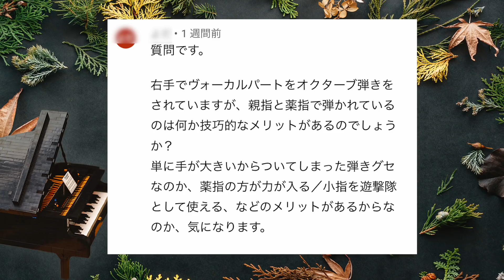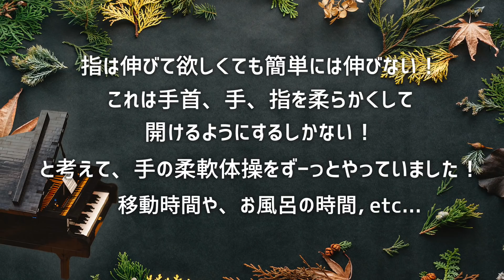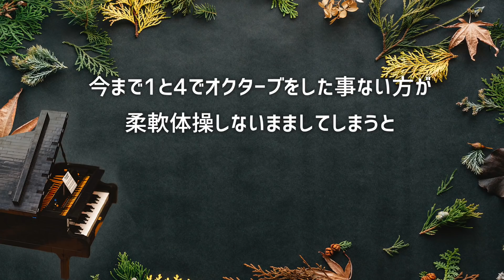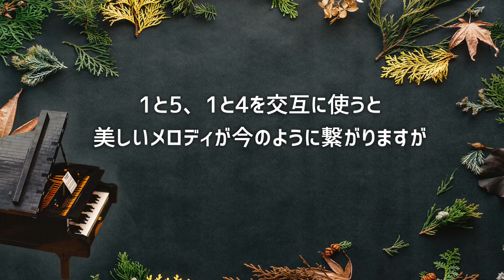なぜオクターブを親指と薬指で弾くのか！？手の小さい方必見です！【第45回カナカナピアノ教室】 CANACANA Piano Lesson#45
質問はこちらより！質問をたくさんお待ちしております😄

カナカナはなぜオクターブを1と4で弾いているのか？
みなさんにたくさん頂くご質問です！
たまたまそうしているのか、意図的にしているのか、、？
どう思われますか？
色々とお話しました♡

0:00 はじめに
0:26 視聴者さんからの質問
1:20 CANACANAがオクターブを1と4で弾く理由
2:30 実は手が小さい…？
3:02 手が小さいからやっていたこと
4:05 【一緒にやろう】手の柔軟体操
5:35 1と4でオクターブを弾いてみよう！
6:21 1と４のオクターブ、どのような時に使えるか！？
6:50 【実演】うっせぇわ
7:15 オクターブでスラーにしたい時
7:52 1と４のオクターブの注意点
9:05 オクターブの使い分け

👍とても大事な基本のレッスン‼️